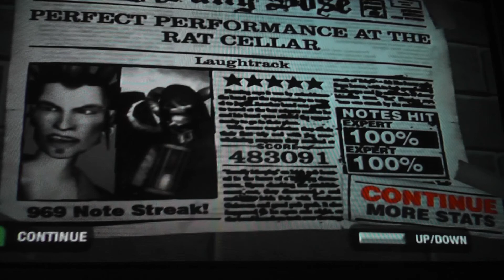[GH2 Coop] Laughtrack 100% FC 1st Place (+30 points)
lol boffe's GH2 disc